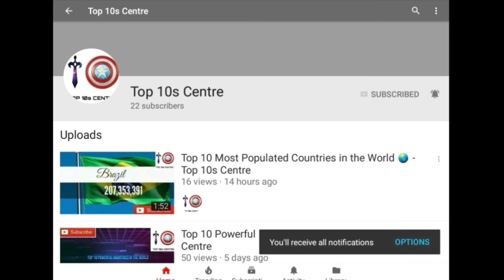Top 10 Billionaires | Top 10s Centre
Hi viewers , how are you? We are back with a new video in our channel Top 10s Centre. This video is about Top 10 Billionaires.

No.|    Name      |     Net worth (USD) |  Age |   Nationality   | Source(s) of wealth

1   |   Bill Gates  |   $86.0 billion         |    61  | United States |   Microsoft

2   |Warren Buffett|  $75.6 billion      |    86  | United States | Berkshire Hathway

3   | Jeff Bezos  |    $72.8 billion        |    53  | United States | Amazon.com

4   |Amancio Ortega |$71.3 billion    |80      |    Spain            |   Inditex, Zara

5   |Mark Zuckerberg |$56.0 billion   | 32     | United States  |  Facebook

6   | Carlos Slim |  $54.5 billion         | 77     | Mexico    |América Móvil, Grupo Carso

7   |Larry Ellison |$52.2 billion           | 72    |  United States  | Oracle Corporation

8   | Charles Koch  |  $48.3 billion     |  81   |  United States  | Koch Industries

9   | David Koch   |   $48.3 billion       | 76   |  United States   |Koch Industries

10 |Michael Bloomberg|$47.5 billion|75    | United States   | Bloomberg L.P.

Important Note for Respected Viewers : We, Top 10s Centre always try our best to research, collect and share the correct and accurate information in our videos. So we hope most of all our Videos that posted in our channel Top 10s Centre are a good research. But, we will not responsible or guarantee that all our Videos are 100% correct and accurate due to the information is out of date, lack of research or any misunderstand on any topic.
                           -We, Guys of Top 10s Centre